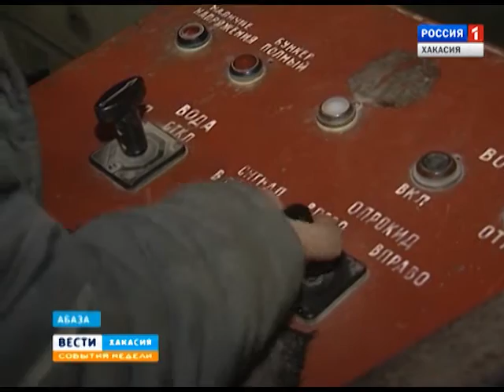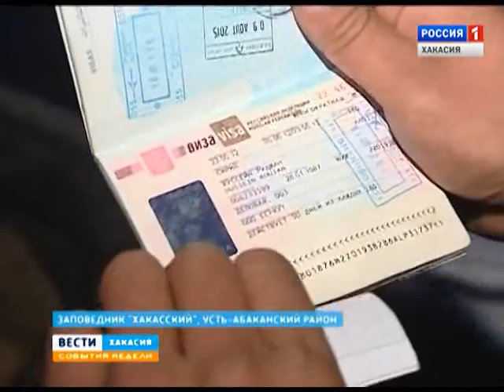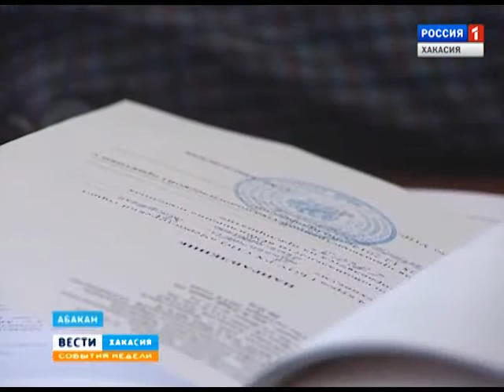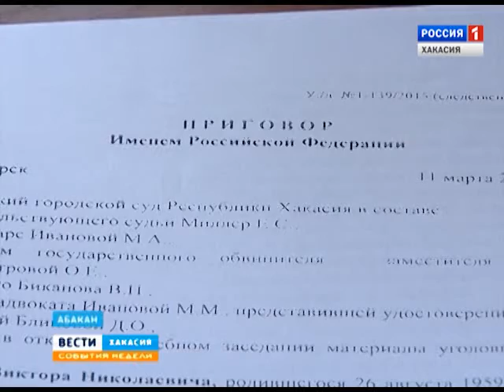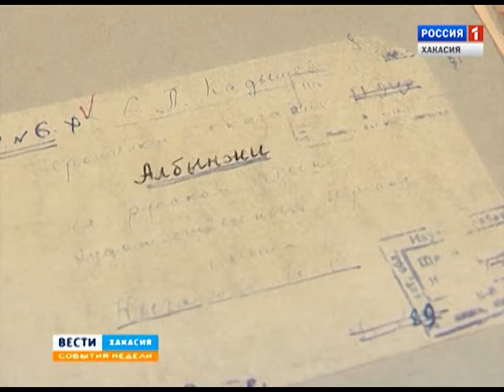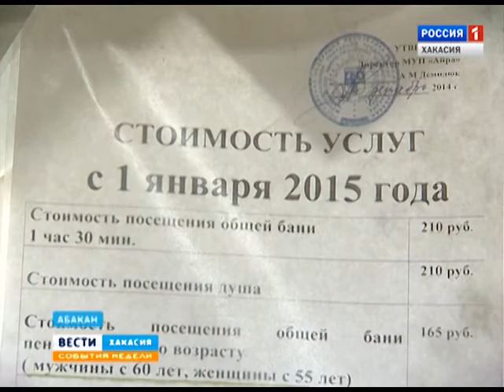События недели 13 09 2015